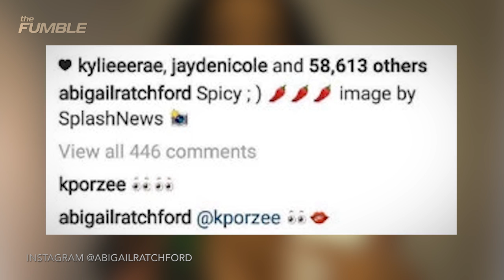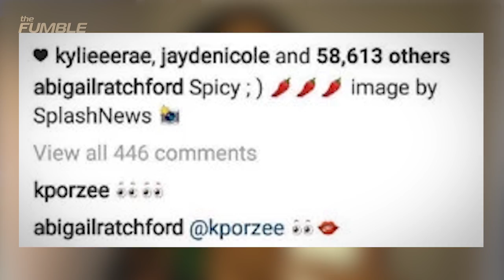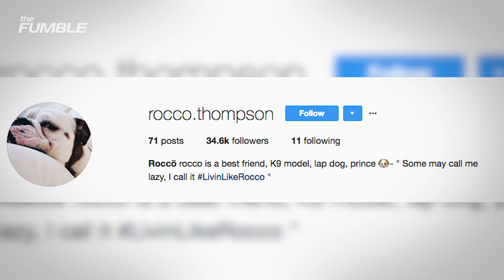Klay Thompson Commits BOOTY BURGLARY on Kristaps Porzingis' Instagram Model Crush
Klay Thompson is putting his China embarrassments behind him the best way a 2-time NBA champ knows how. With some fresh-squeezed good-good. He set his sights on Kristaps Porzingis' favorite IG baddie Abigail Ratchford, who posted a photo featuring Klay's dog, implying that she and Thompson had the kind of sleepover where people touch each other.